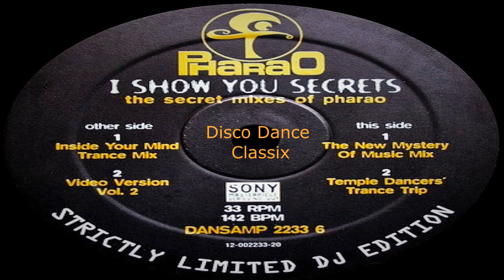Pharao - I Show You Secrets (The Remix) (The New Mystery Of Music Mix) 1994